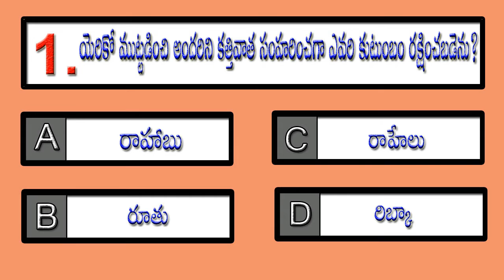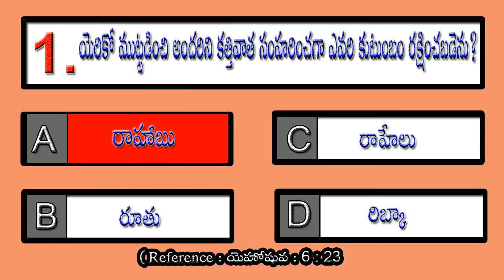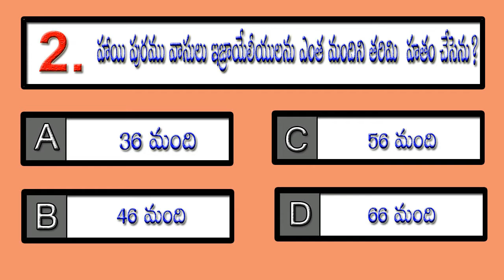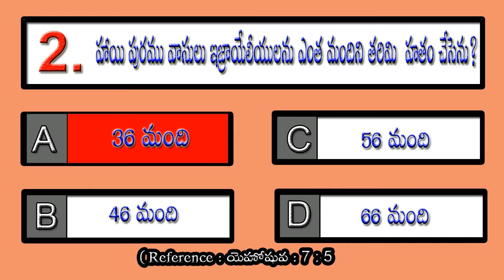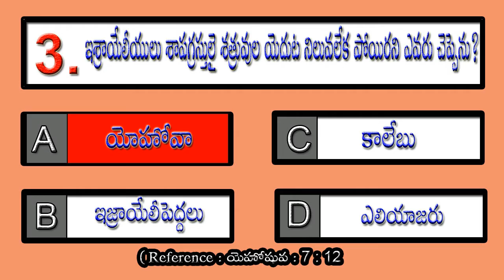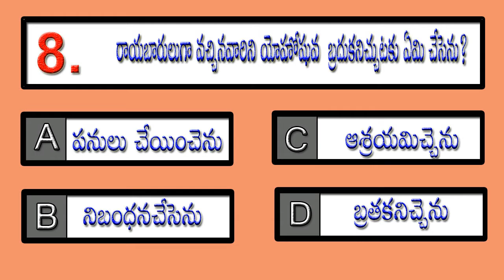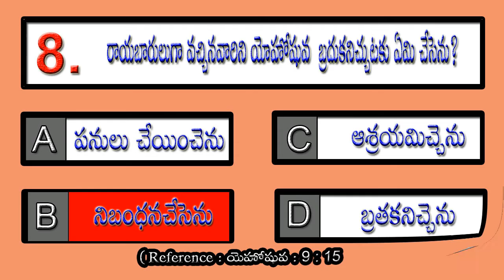BQVEEN 114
This material was collected entirely from the Holy Bible. The reference under these questions was made available from the chapter
Youtube Creator Studio  (A to the O - Diamond Ortiz.Mp3)